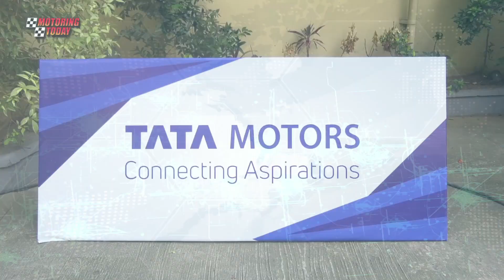Tata Intra V10 To Excite Small Truck/Van Market | Auto Industry News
Tata Motors is back in the news with the launch of a new vehicle that it believes will excite the small truck/van market.

Tata Motors, through authorized local distributor, Pilipinas Autogroup Inc., rolled out the Intra V10 which it is targeted at the market for affordable truck/vans for micro, small and medium enterprises.